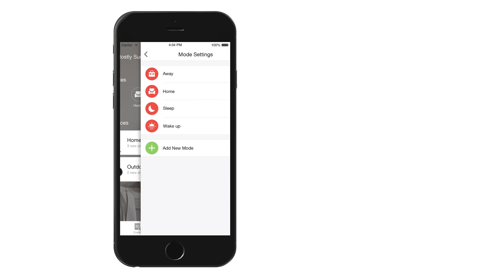New meShare App Mode Management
Watch our brief tutorial video on how to use our new and improved modes in the meShare App.